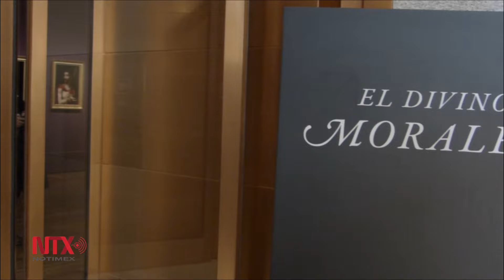Presenta El Prado exposición de renacentista Luis de Morales, "El divino"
Se pretende dar testimonio del trabajo y la figura de Luis de Morales, prácticamente un siglo después de que el Museo del Prado presentara en sus salas la primera exposición del artista